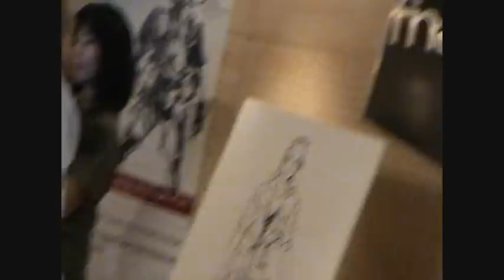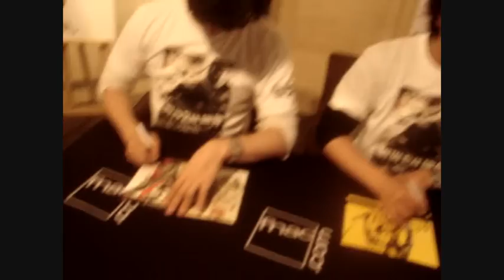Hideo Kojima MGS Peace Walker World Tour Paris 2010 (Part 2)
Hideo Kojima and Yoji Shinkawa MGS Peace Walker World Tour Paris 2010 part 2